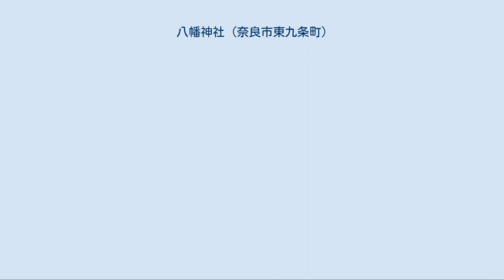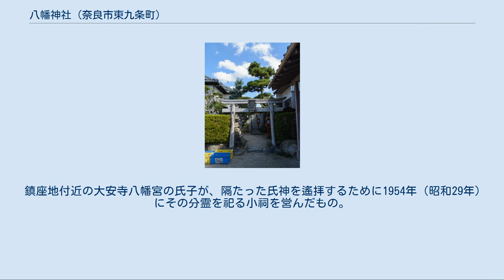八幡神社 (奈良市東九条町)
八幡神社（はちまんじんじゃ）は奈良県奈良市東九条（とうくじょう）町に鎮座する神社。
大安寺の旧境内に鎮座し、もと同寺の鎮守神として大安寺八幡宮と称された。
また、山城国男山の石清水八幡宮の元宮であるとの伝承を持つ事から元石清水八幡宮と称し、或いは辰市（たつのいち）4箇郷の氏神とされたことから、郷社石清水八幡神社や辰市八幡宮等とも称された。
 なお、町内に当神社から勧請した同名神社が存在するので、併せて記載する。
 応和2年（962年）5月11日の年紀をもつ『大安寺八幡宮御鎮座記』は、入唐した大安寺の僧侶行教が帰朝の途次に豊前国宇佐八幡宮に参籠してその神影を奉戴、大同2年（807年）に大安寺東室第7院の石清水房に鎮座したのが起源で、後に神殿を造営して遷座し、「石清水八幡宮」と号して大安寺の鎮守神とした。
が、貞観元年（859年）に神託によって山城男山へ遷座したために改めてその跡に祀ったのが創祀であるとする。
また異説として、保延6年（1140年）に著された『七大寺巡礼私記』はそれ以前の斉衡2年（855年）に行教が勧請して創祀したものとしている。
 鎮座地は『七大寺巡礼私記』に「東塔の北に在り」とあるように、かつては大安寺の寺域に属して南には同寺の東塔が建っていた。
また『御鎮座記』にある石清水房も「大安寺伽藍絵図」によると現社地と大安寺の間にあった事が確認できる。
なお、建長7年（1255年）以前の成立とされる『七大寺日記』には大安寺の金堂の東に南北1町ほど（およそ120メートル）に連なった僧坊の跡がある事を記し、その北から4番目の坊が行教の坊であったとの古老の伝えを紹介、次いでその傍らに石清水という井戸がある事を述べるが、現社地北方の御霊神社境内にある「石清水の井」がその井の遺称であるという。
 中世には「辰市八幡宮」と称され、辰市4箇郷の鎮守神として尊崇され、春日大社の正預に就任した者は必ず一度は頭役として勤仕する定めであった。
永正元年（1504年）に焼失した記録があり、その後再興されたようであるが、元亀2年（1571年）の松永久秀の辰市攻略等の戦乱で大安寺とともに衰微の道を辿り、文禄5年（1596年）閏7月13日には慶長伏見地震によって同寺とともに罹災、その影響で大安寺が一時廃寺の状態となったために独立し、在地の氏神として村民の手によって復興された。
 社伝によれば、文久3年（1863年）に大修理を、1913年（大正2年）に本殿と全末社の彩色を施している。
 当神社が男山石清水八幡宮の元宮であるとの伝承については、『七大寺日記』も石清水の井が現存する事を以て「八幡石清水之根本（石清水八幡宮の根本）」であると述べているが、対する男山八幡宮はこれを否認しており、例えば天永4年（1113年）4月22日に南都七大寺が共謀してそれぞれの鎮守神の神輿を舁いで上洛、嗷訴に及ぶに際しては、興福寺の衆徒が男山八幡宮に対して元宮である大安寺八幡に従い神宝を具して参加するよう要求したところ、男山八幡宮は逆に男山から勧請したのが大安寺八幡宮であると反論し、従って嗷訴への参加を乞われる謂われは無いとこれを拒否している。
 『多聞院日記』によれば中世には8月17日が祭礼日で、大安寺祭として賑わい、猿楽の奉納も行われていた。
また、氏子である大安寺地区に座筋（入座の資格を持つ家柄）が厳然と保たれた左右2座の宮座があり、当屋の行事等も古来の仕来りで継続されている。
 大安寺地区の宮座は「観音堂衆左座」と「座衆右座」という2座があって祭祀にあたっての特権を有している。
両座合わせて50軒程の家で座を構えるが、座筋は限定され、左座は大同2年に宇佐から勧請した際に供奉したと伝わる仲氏の子孫を、右座は当地にあって出迎えたという坂井氏の子孫を称し、それぞれ氏神たる八幡神社との歴史的関係に基づいた他氏を交えない株座（座筋が限定され、同族団的な構成を採る宮座を「株座」といい、対して座筋を特定しない宮座を「村座」と呼ぶ）となっている。
 左座は右座より上位とされ、左座から選ばれた「一老」が終身職として両座を統括し、両座それぞれが上席より「五人衆」を選んで両座合わせた「十人衆」を結成、一老を補佐する。
座衆として入座するには「名換式」という儀式が必要で、ほぼ11年おきに一老と十人衆の合議で執行が決定され、入座すると各座の末席に配される（同時に入座する者があれば年齢順）。
かつては文字通り幼名から成人名への改名が行われていた。
また、座筋であっても分家し...